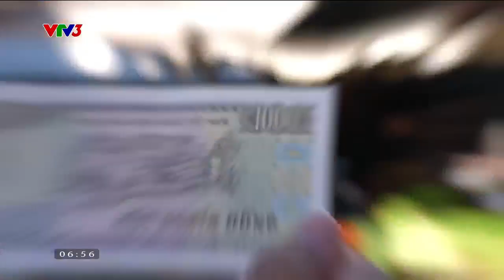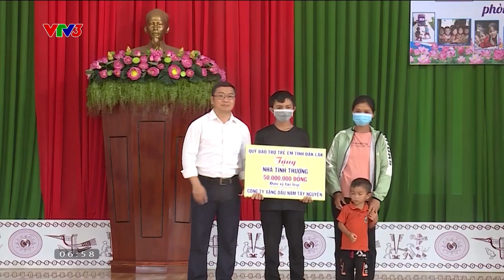Có 1 ngôi nhà từ 1 nghìn đồng? I Cà phê sáng với VTV3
Từ việc tiết kiệm 1 ngàn đồng mỗi ngày suốt 11 năm, các cán bộ Cư M'Gar đã có 17,2 tỷ đồng hỗ trợ bà con người nghèo

Xem thêm các chương trình đặc sắc của VTV3 tại:
Fanpage: